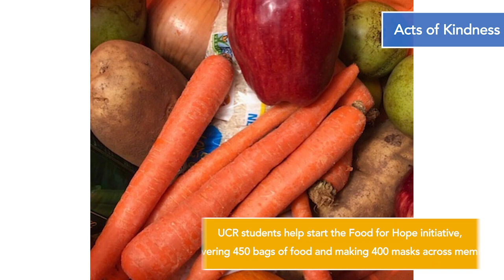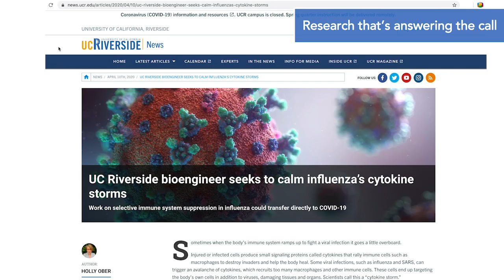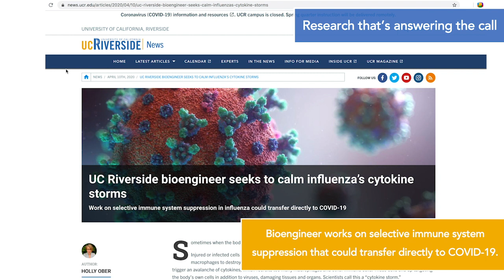How UC Riverside Highlanders are helping relief efforts for COVID-19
As Highlanders do, the UC Riverside community has rallied to answer the call of those most impacted by the COVID-19 pandemic at home and around the world. In this video, we highlight some of these efforts by the UC Riverside community to help those in need.

UC Riverside students, faculty, staff, and alumni have found creative ways to make a difference where it’s needed most during COVID-19. From groundbreaking research addressing the pandemic to costume fabric donations for face coverings, the UC Riverside community has acted fast in the first two months of the campus closure to answer the call.

(00:11) - Medical students donated more than 30,000 masks to Inland hospitals.
(00:16) - Costume shop employees made 170 face coverings for essential employees.
(00:49) - The extension center is housing doctors and health care workers to keep their families safe.
(00:55) - Freshman Ervin Young is building computers for high school students without access to proper technology.
(1:15) - The Office of Undergraduate Education starts first-generation support calls with students
(1:22) - A new Economic Crisis Response Team ensures students receive food and shelter
(1:37) - Yellow and purple cauliflower, green and purple kale, and strawberries are harvested by R’Garden staff and interns to feed UCR students.
(1:47) - Professor studies people under quarantine in China to find what activities ease COVID-19 stress.
(1:53)
(1:58) - A UCR scientist helps identify a target drug found for COVID-19
(2:01) - A UCR scientist calls for more research about removing novel coronavirus from the water cycle.
(2:07) - Bioengineer works on selective immune system suppression that could transfer directly to COVID-19.
(2:13) - A professor discovers a rise in local nighttime ozone due to the sudden drop in pollution.